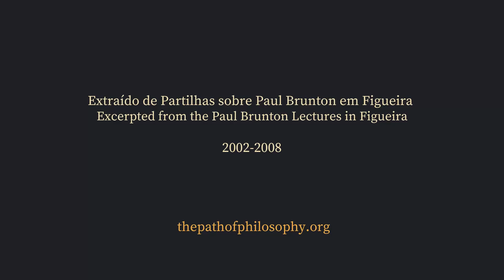VEGETARIANISMO, VEGANISMO E BIODINÂMICA I A DIETA DE PB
A MANEIRA QUE VOCÊ SE ALIMENTA FAZ TODA A DIFERENÇA.

Mais informações sobre PB e o vegetarianismo podem ser encontradas em
A Filosofia de Paul Brunton - Coleção de Notebooks: A Cura. IRDIN Editora.

Extraído da palestra sobre PAUL BRUNTON, por Micha-El, gravada em 21 de março de 2008, em Figueira/Brasil.

Micha-El foi aluno da Wisdom’s Goldenrod por mais de trinta anos, onde deu aulas e workshops, serviu no Conselho de Administração e viveu como residente. Ele também atuou como presidente, secretário e membro da Fundação Filosófica Paul Brunton e, por um breve período, foi assistente pessoal de Paul Brunton.